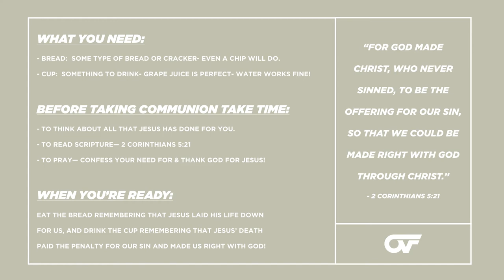Night Of Worship & Communion | Fall 2020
Everything about the Christian life is received. We receive forgiveness. We receive our identity. We receive community & family. We receive an inheritance. We receive a mission and a purpose.

This past Tuesday was a special night of receiving communion together and remembering all that God has done for us. Our natural response is to worship and to lift high the name of Jesus!